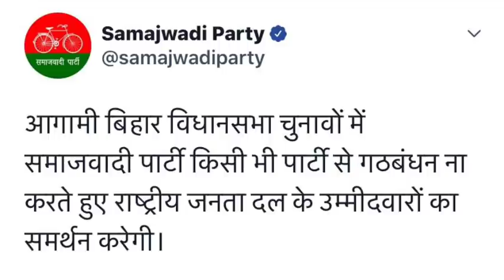अखिलेश यादव के बिहार विधानसभा चुनाव को लेकर बड़े एलान से BJP परेशान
बिहार विधानसभा चुनाव को लेकर समाजवादी पार्टी के राष्ट्रीय अध्यक्ष अखिलेश यादव ने बड़ा एलान कर दिया है।